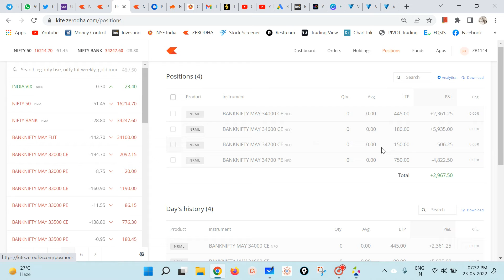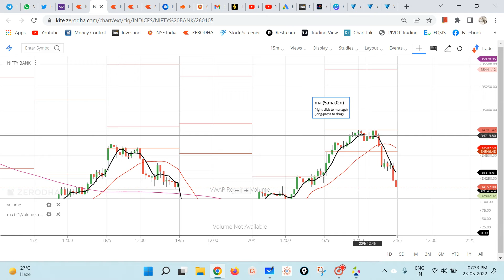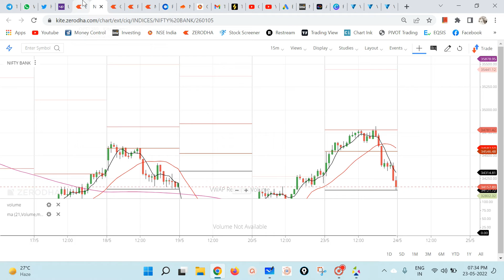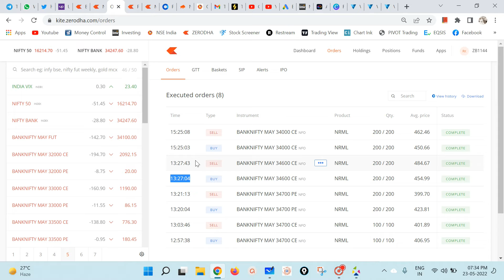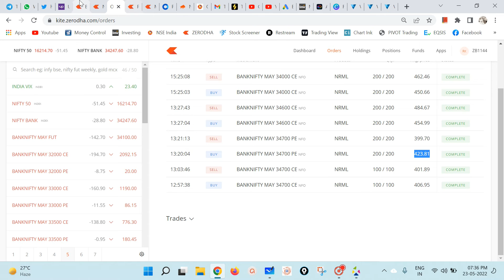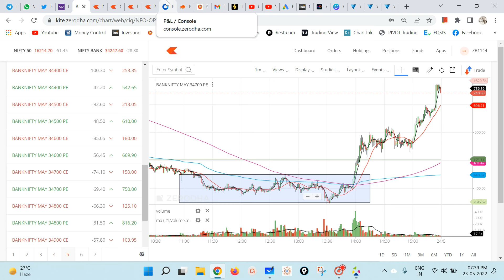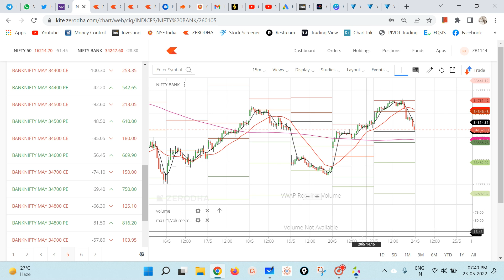23 May 2022 | Bank-Nifty : Option Scalping | Profit + 2900 | Risk Management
Learn Wisely & Earn Nicely

Open UPSTOX Account : Learn For Free all about Stock Market.